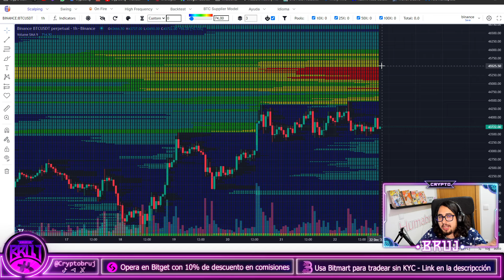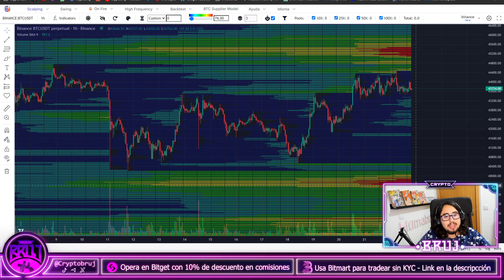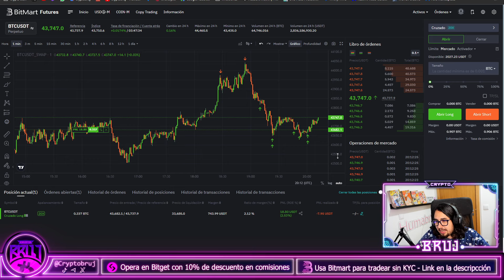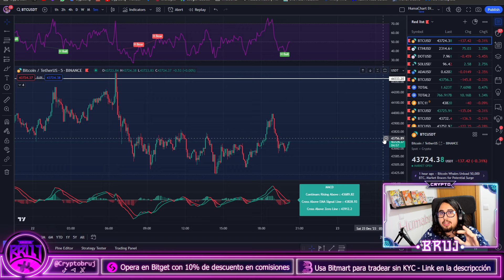BITCOIN EXPLOSIÓN IMNINENTE | Ruptura de MÁXIMOS en 48h? | Análisis técnico BTC hoy Español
CÓMO ENTRAR AL GRUPO DE TELEGRAM con SEÑALES GRATIS: Debes tener una cuenta creada en Bitget o Bitmart con mi link y depositar mínimo 100$.

-Exchange al que te has registrado (Bitget o Bitmart)
-UID
-Tu @ de Telegram

Consigue mi indicador de señales GRATIS: Escribe un correo a con tu UID de Bitget y tu nombre de usuario de Tradingview